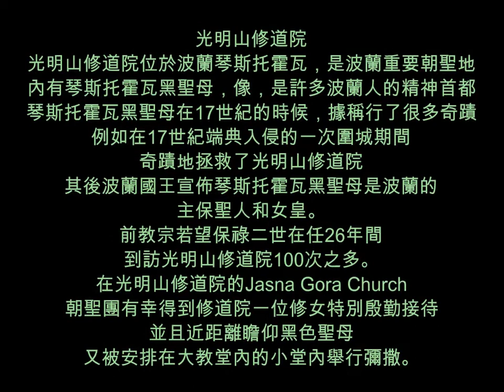波蘭及默主哥耶朝 - 第10天 - Jasna Gora Church 光明山修道院的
光明山修道院
光明山修道院位於波蘭琴斯托霍瓦，是波蘭重要朝聖地，內有琴斯托霍瓦黑聖母，像，是許多波蘭人的精神首都，琴斯托霍瓦黑聖母在17世紀的時候，據稱行了很多奇蹟，例如在17世紀端典入侵的一次圍城期間，奇蹟地拯救了光明山修道院，其後波蘭國王宣佈琴斯托霍瓦黑聖母是波蘭的主保聖人和女皇。

前教宗若望保祿二世在任26年間，到訪光明山修道院100次之多。
在光明山修道院的Jasna Gora Church，朝聖團有幸得到修道院一位修女特別殷勤接待，並且近距離瞻仰黑色聖母，又被安排在大教堂內的小堂內舉行彌撒。